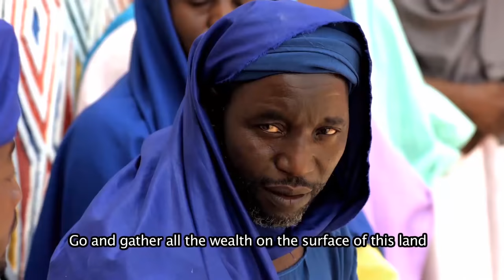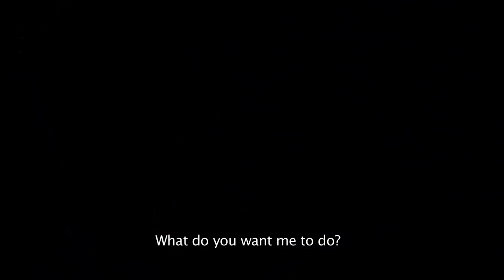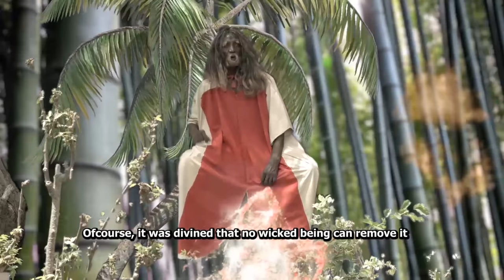CIGABAN SARAUNIYA Hausa Movie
Dan kallon finafinan Hausa, wakoki da wasanni barkwanci gami da tattaunawa da jarumawan masanaantar kannywood, mallaki manhajar Ritetime Dan more kallo a kyauta.